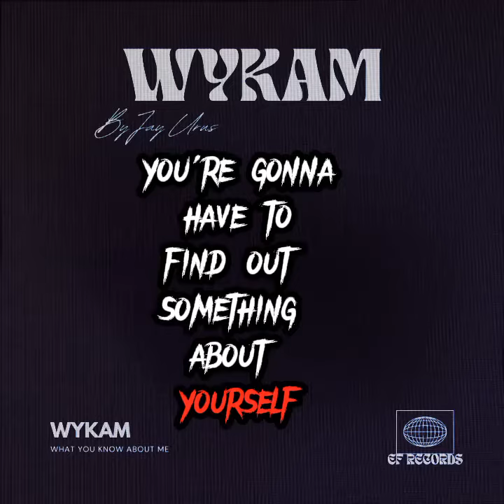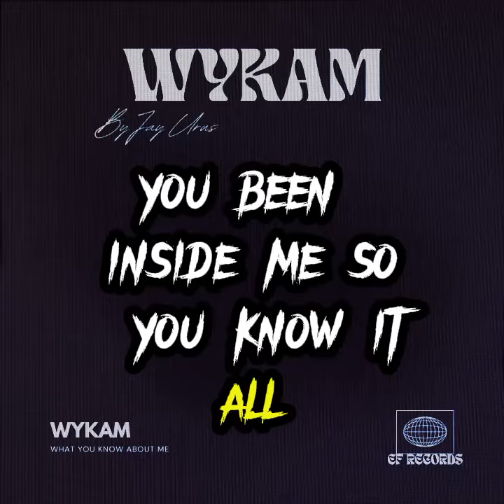Jay Urus- What You Know About Me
A step towards Self-Discovery